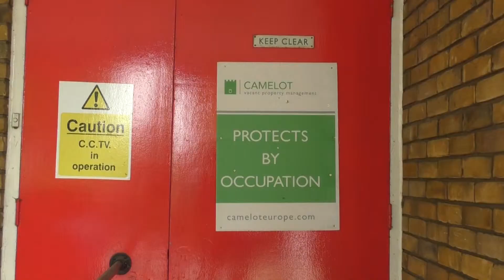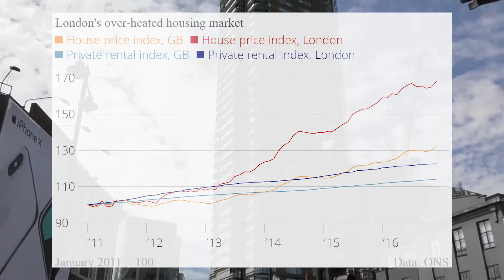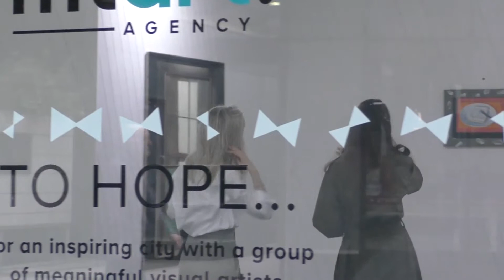Struggle in the city - London's young artists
A Master's degree final project at City, University of London. Featured artist is Sam Creasey